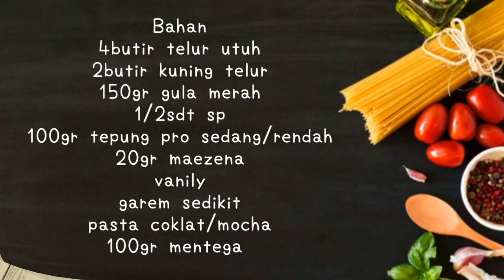BOLU JADUL GULA MERAH HARUM DAN LEMBUT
BOLU JADUL GULA MERAH
HARUM DAN  LEMBUT

Bahan
4butir telur utuh
2butir kuning telur
150gr gula merah
1/2sdt sp
100gr tepung pro sedang/rendah
20gr maezena
vanily
garem sedikit
pasta coklat/mocha
100gr mentega

Ukuran Loyang 22cm

Terimakasih❤️